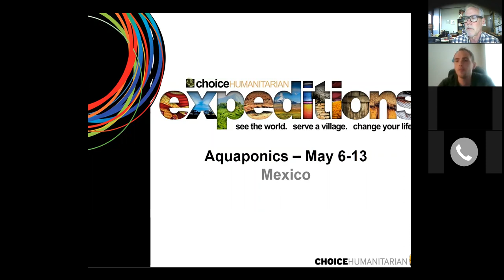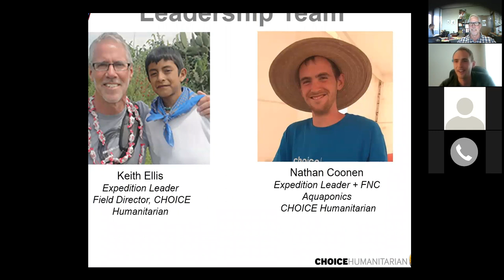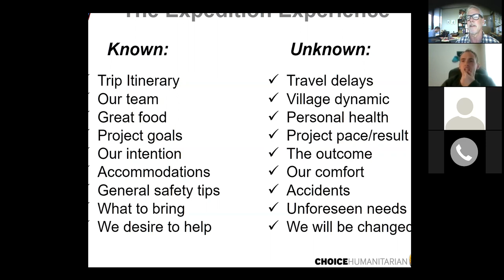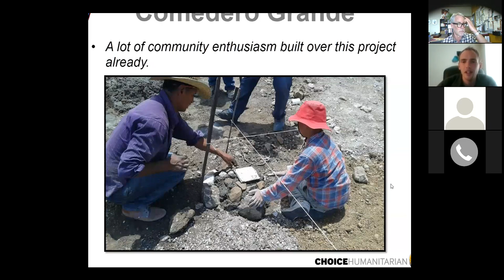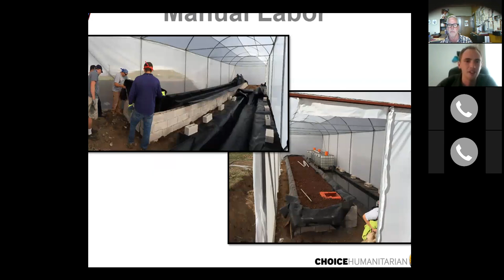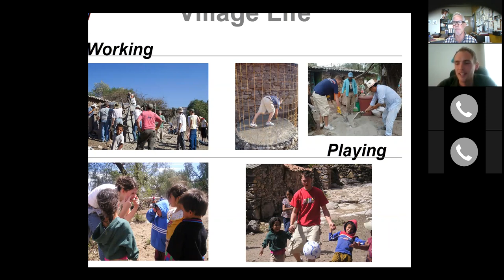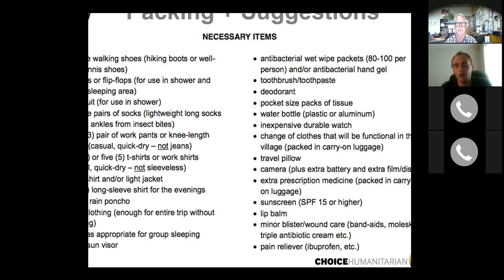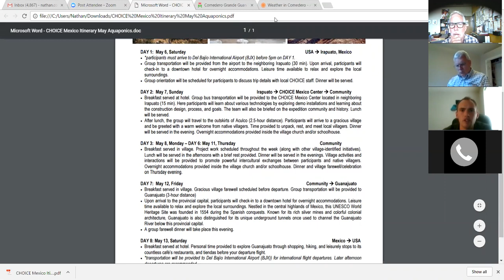CHOICE Orientation for Mexico Comedero Grande Expedition - 2017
Zoom video Orientation for Expedition to Mexico May 2017